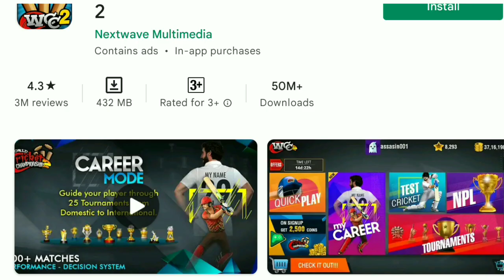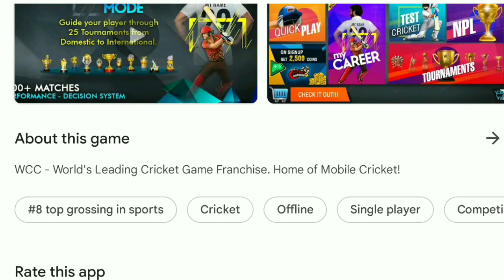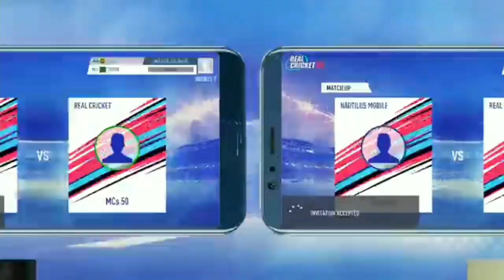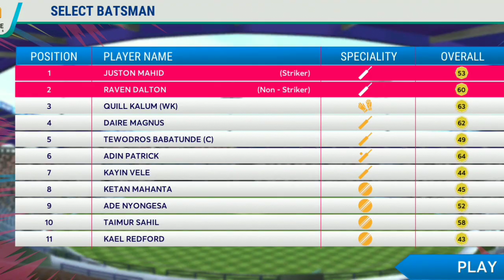RC22 OFFICIAL TRAILER FINALLY COMING WCC2 NEW UPDATE LAUNCH V.2.9.8 PRO CRICKET MOBILE NEW UPDATE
HELLO GUYS
                        WELCOME HAI AAPKA AAPKE APNE CHANNEL AK CREATIVE 2.O PE TO ISS WALE VIDEO ME HUM 3 LATEST CRICKET GAME NEWS KE BARE ME BAT KARENGE

           _ MORE VIDEOS _